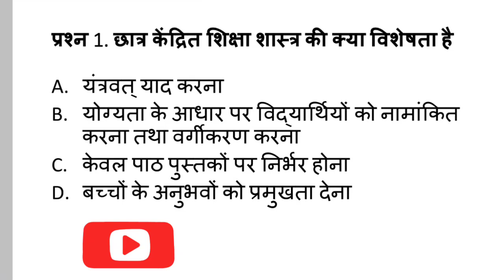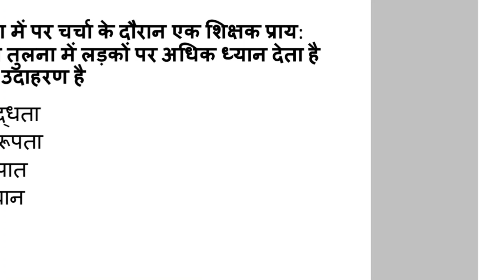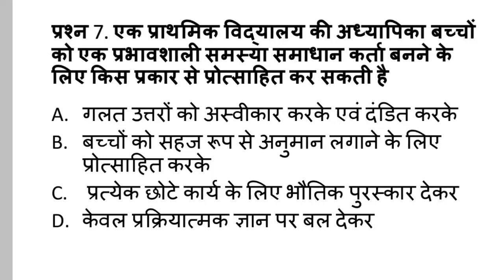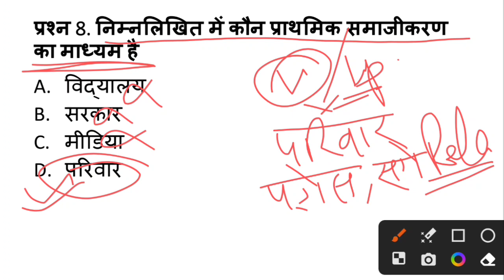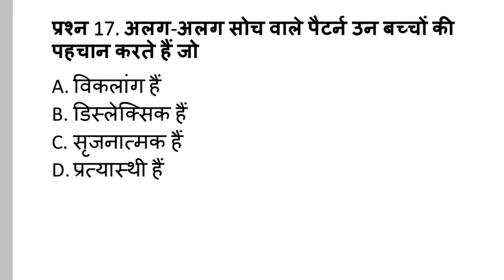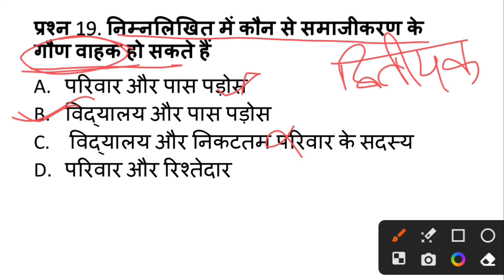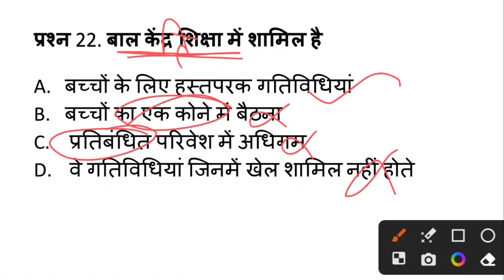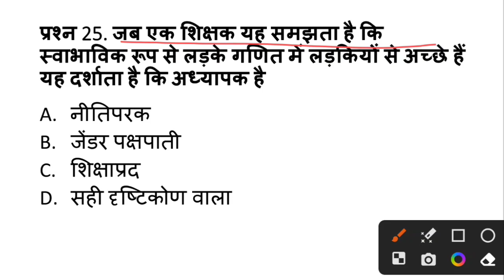CTET Pedagogy Trick || CTET CDP Previous year Questions || CTET 2024 CDP Important Question